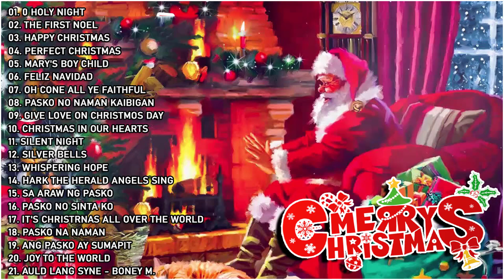Old Christmas Songs 2022 Medley - Beautiful Christmas Songs Of All Time - Christmas Songs